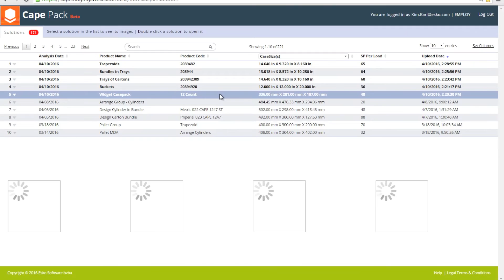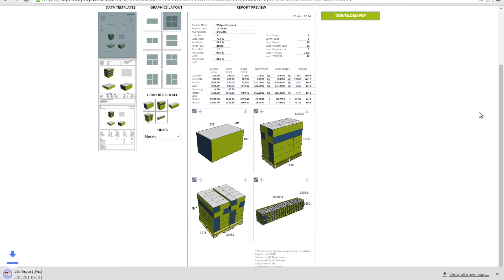Working with Cape Pack Cloud: generating and sharing palletization reports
Find out how easy it is to generate and share your palletization reports with Cape Pack Cloud.